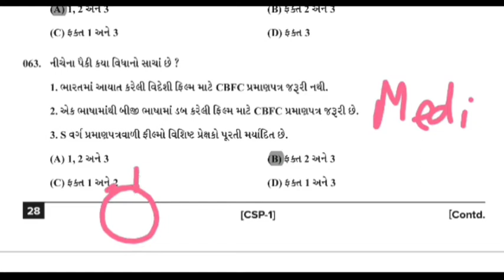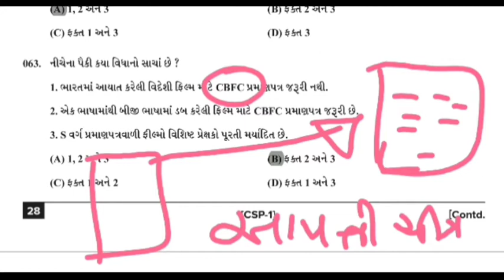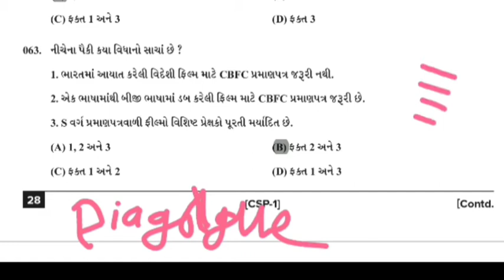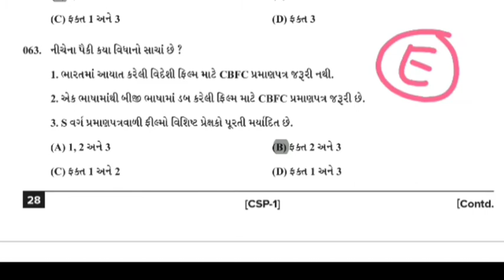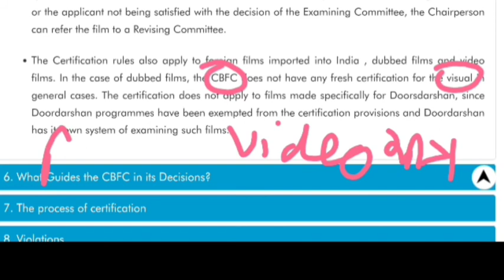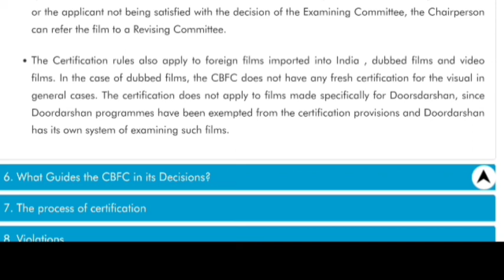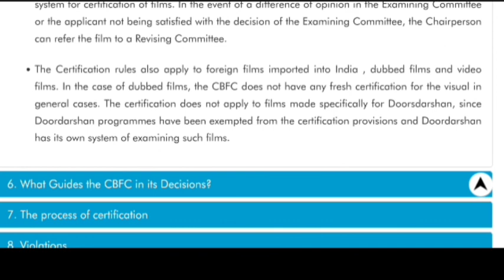CBFC Central Board of Film Certification Movie approval board DG for Movie Foreign movie licence